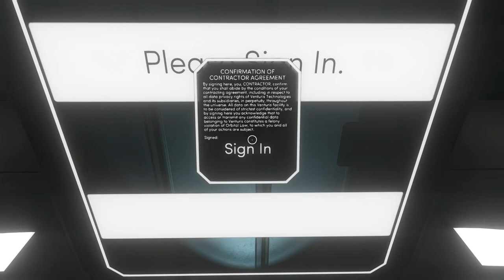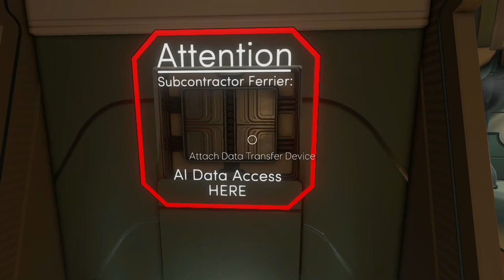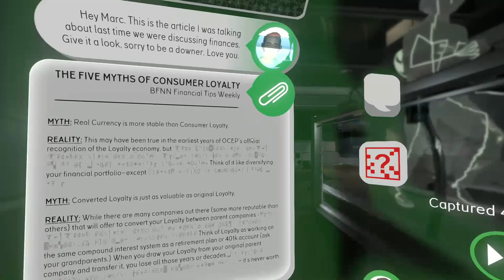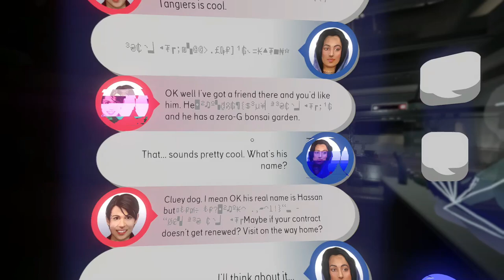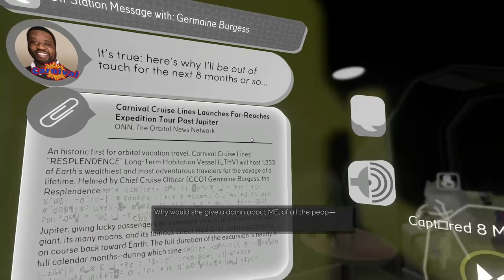Tacoma | GAMEPLAY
Game description:
An Abandoned Space Station. A Mysterious AI. And You. The crew of Lunar Transfer Station Tacoma were going about their workaday lives when disaster threw them into chaos. Discover what fate awaits them in Fullbright's bold and innovative followup to Gone Home.

    CPU: 1.9ghz Intel i5-equivalent processor or higher
    RAM: 4 GB
    OS: Windows 7 or higher, 64-bit
    VIDEO CARD: Onboard or dedicated graphics accelerator with 1GB+ of video RAM

    CPU: 2.9ghz Intel i7-equivalent processor or higher
    RAM: 8 GB
    VIDEO CARD: Dedicated graphics accelerator with 2GB+ of dedicated video RAM
    FREE DISK SPACE: 11 GB

For more videos about free or almost-free games, check out our friend at Low Budget Gaming!

Follow Should You Play It on Twitter!